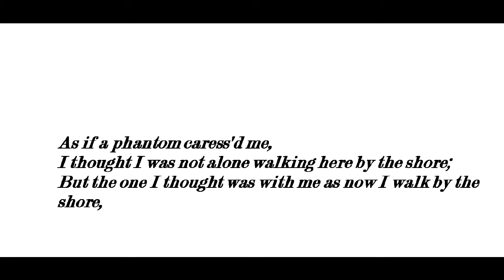"As If a Phantom Caressed Me," by Walt Whitman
poem, by Walt Whitman